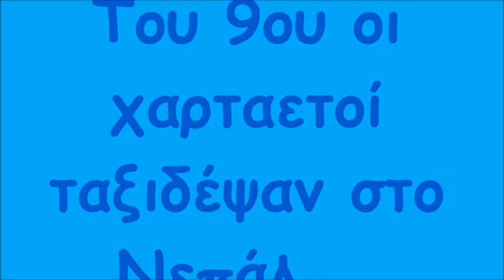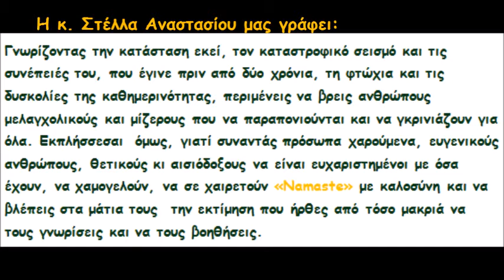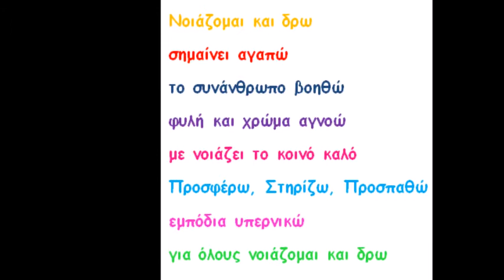Oι χαρταετοί του 9ου Δ.Σ. Αγίου Δημητρίου ταξίδεψαν στο Νεπάλ...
Στο πλαίσιο του προγράμματος "Νοιάζομαι και Δρω", οι μαθητές της Γ΄ Τάξης του σχολείου μας, γνωρίσαμε τους whelling2help..., που στόχο της είναι να εμπνεύσει και να μυήσει τους νέους στον εθελοντισμό μέσω κοινωνικών δράσεων, τόσο στην Ελλάδα όσο και στο εξωτερικό…. Έτσι κατασκευάσαμε χαρταετούς από ανακυκλώσιμα υλικά, γράψαμε μηνύματα και κάναμε κολάζ,  προκειμένου να ταξιδέψουν στο μακρινό Νεπάλ…και να φτάσουν στα παιδάκια που ο καταστροφικός σεισμός του 2015 τους στέρησε την οικογένεια και ανέτρεψε ολοκληρωτικά τη ζωή τους...